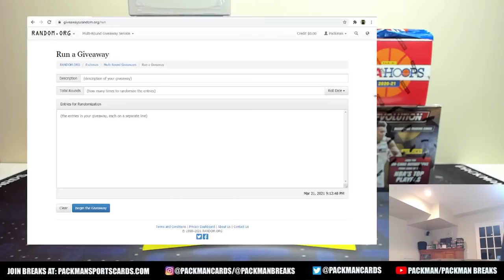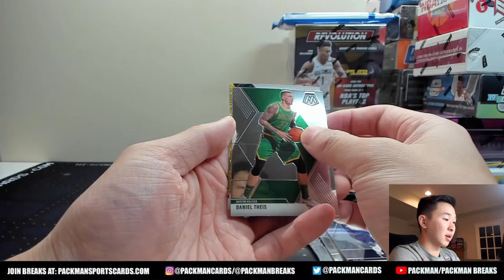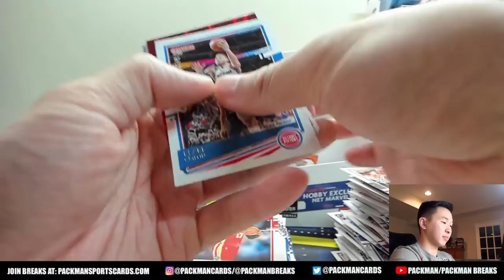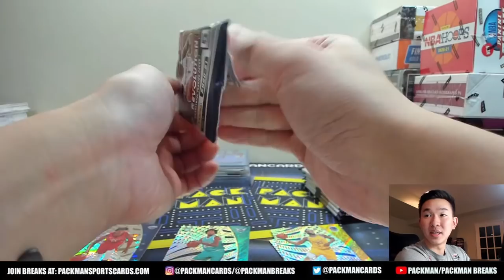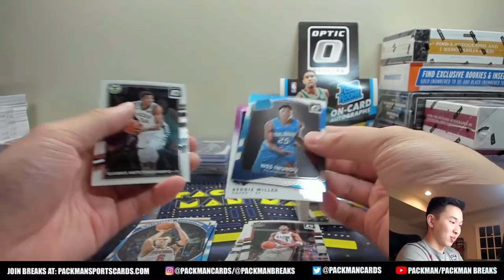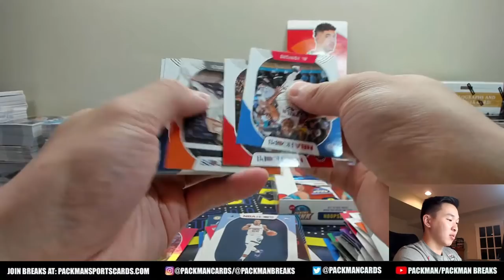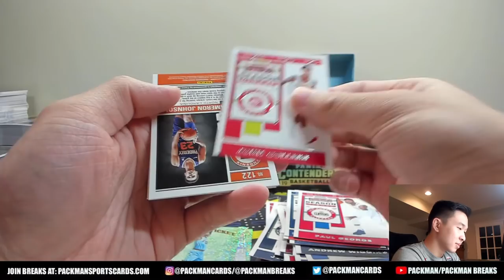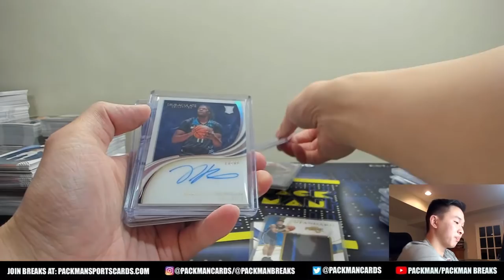*LEBRON, LAMELO, MITCHELL, & MORE!* 14 Box/Pack Basketball Mixer - 19/20 Immaculate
Join our free discord community, “Packman’s Collectors Club,” where we discuss all things cards and sports related!

14 Box/Pack Basketball Mixer - 19/20 Immaculate, 17/18 Optic Hobby, & More

Names and their assigned teams:
Names verification code: apdudz
Team verification code: srvnmj

Jaden Peltier - Philadelphia 76ers
Bradey Short - Minnesota Timberwolves
Logan Hahn - Toronto Raptors
Aleix Alvarez Teruel - Milwaukee Bucks
Adam Prychidny - Houston Rockets
Rasmus Halborg Thomsen - San Antonio Spurs
Teflonkix Castillo - Utah Jazz
Matthew Gonzalez - Golden State Warriors
Ryan McMurray - LA Clippers
Anthony P - Washington Wizards
Paul Mele - Sacramento Kings
Teng Yu Wang - Atlanta Hawks
Gregory Griffin - Los Angeles Lakers
Austin Roye - New Orleans Pelicans
Vardui Melikyan - Chicago Bulls
Gregory Griffin - Indiana Pacers
Ryan Lindorff - Charlotte Hornets
Kareem Togba - Phoenix Suns
Harold Holness - Cleveland Cavaliers
Jacob Brickman - OKC Thunder
Josh Dayananthan - Memphis Grizzlies
Tyler Louie - New York Knicks
Patrick Milligan - Brooklyn Nets
DALTON WASON - Detroit Pistons
Jeffrey Zhang - Miami Heat
Carly Treadway - Portland Trail Blazers
Oliver Bernabe - Orlando Magic
Christopher Baxter - Denver Nuggets
Trace Brammer - Boston Celtics
Ricky Valdez - Dallas Mavericks